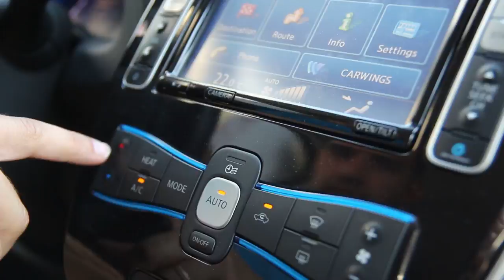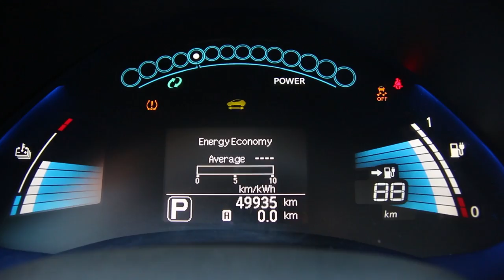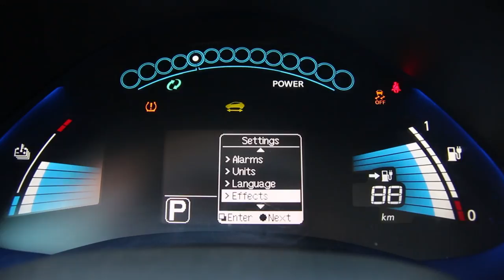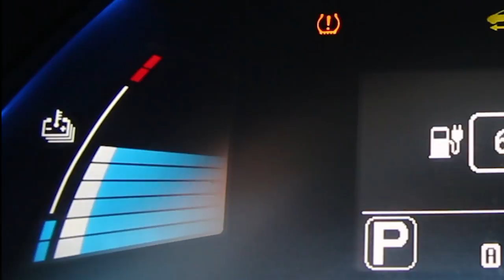Инструкция по использованию Nissan Leaf